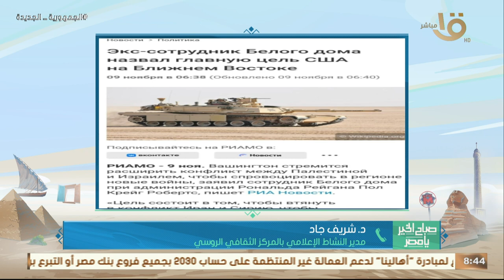د. شريف جاد: الصحف الروسية تشن هجوما كبير على دولة الاحتـ ـلال بسبب حـ ـرب الإبادة التي تقوم بها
صباح الخير يا مصر | مدير النشاط الإعلامي بالمركز الثقافي الروسي: الصحف الروسية تشن هجوما كبير على دولة الاحتـ ـلال بسبب حـ ـرب الإبادة التي تقوم بها